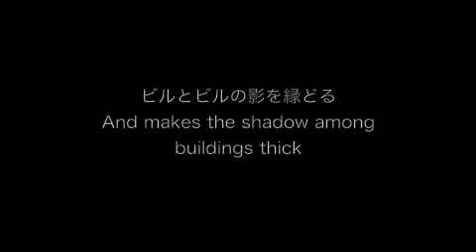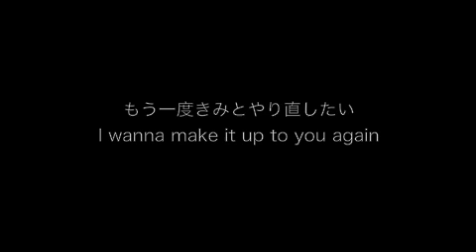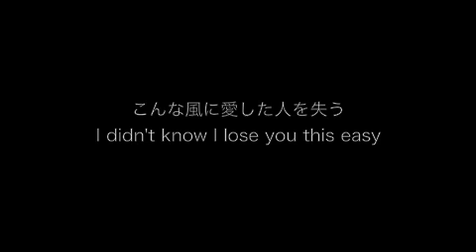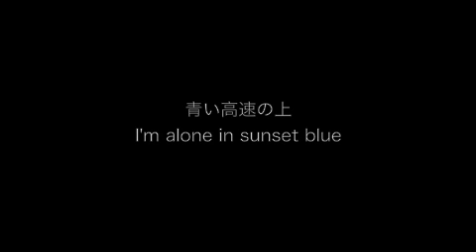青の時間 - Blue On The Highway (Take 2)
以前演奏した浜田省吾「青の時間」を、録り直してみた。例によって一人で演奏してみた。今回はピックアップを通さず、ギターを生音で録った。あと、ボーカルも気に入らなかったので録り直した。

I recorded Shogo Hamada's "Blue On The Highway" again. Same as the previous one, I played it by myself. On this one, I played the guitar without pickup, just on native sound. And I re-took vocal track as well.